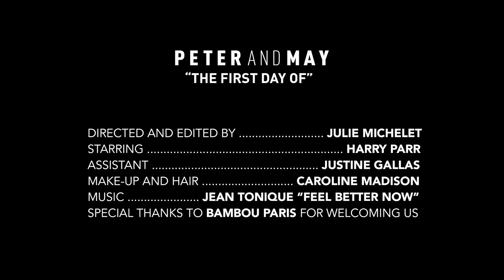THE FIRST DAY OFF - PETER AND MAY X HARRY PARR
THE FIRST DAY OFF

Directed by Julie Michelet
Dancer Harry Parr
Make-up Caroline Madison
Music Jean Tonique
Special thanks to Bambou Paris